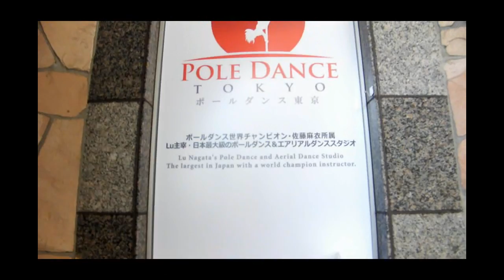Pole Dance Tokyo ポールダンス東京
Pole Dance Tokyo Studio Image Video
ポールダンス東京スタジオイメージビデオ